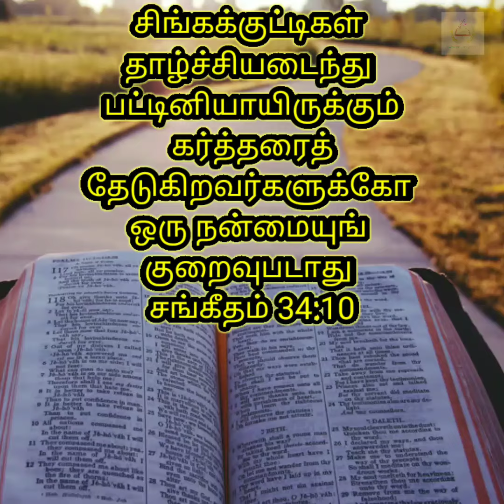சங்கீதம் 34:1-10 | MANNA THE WORD OF JESUS